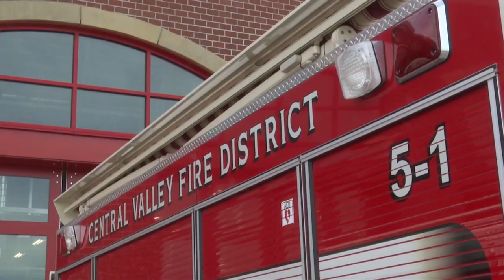Central Valley Fire District has high hopes for new fire chief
After a long search and a rocky recent history with the position, Central Valley Fire District has hired Jay Wittwer as its new fire chief.